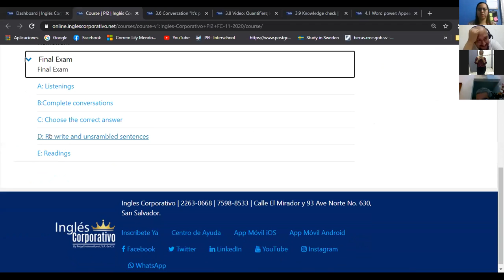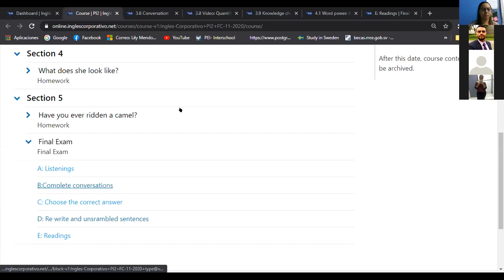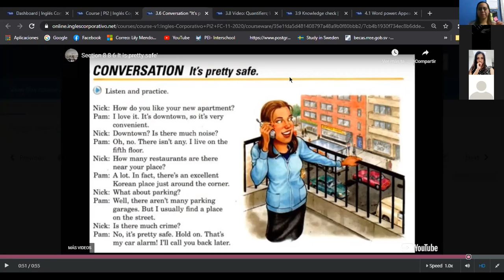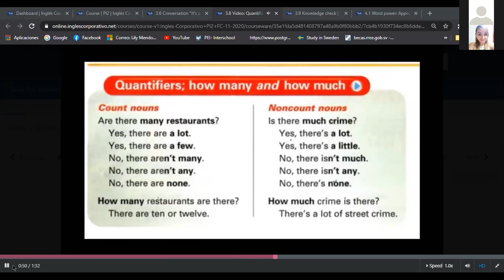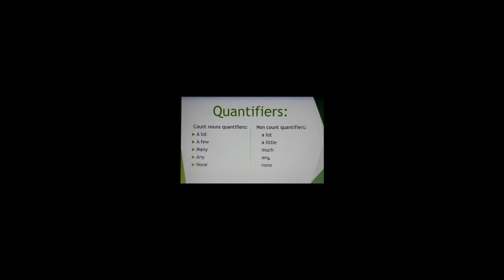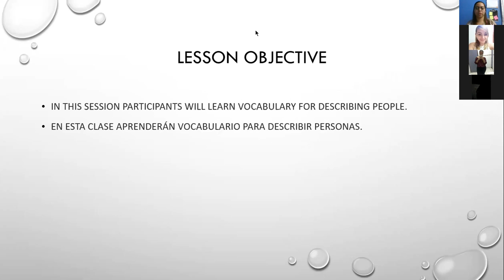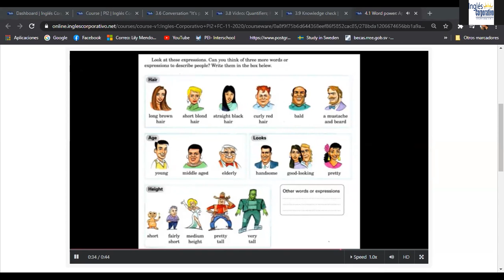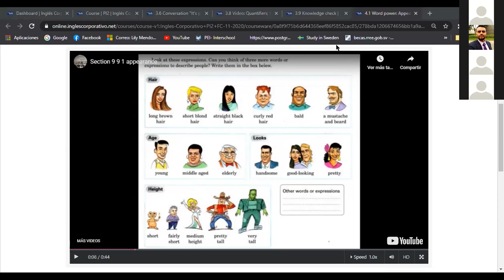Ingles Corporativo-Class 9. Quantifiers & physical appearance 07-12